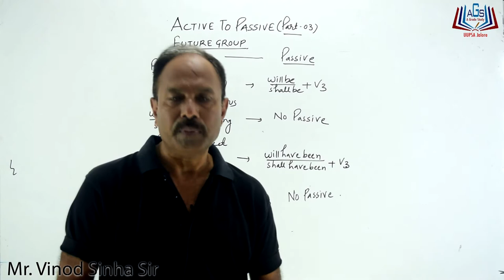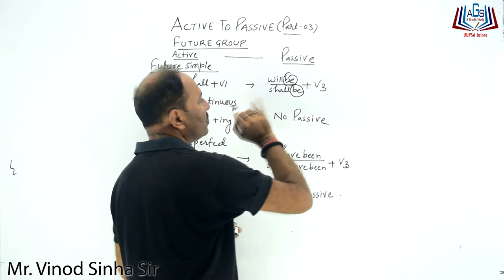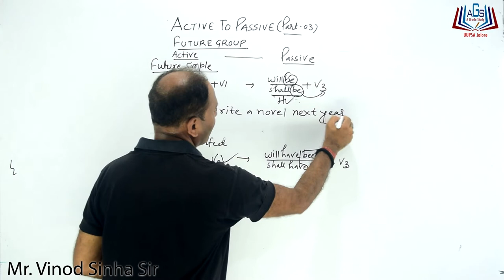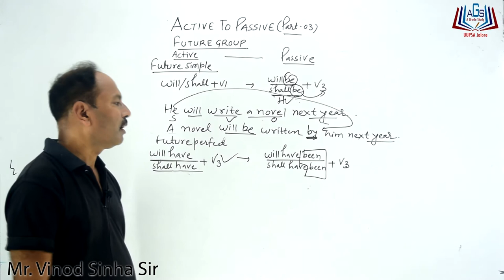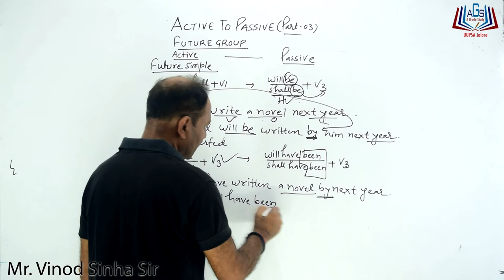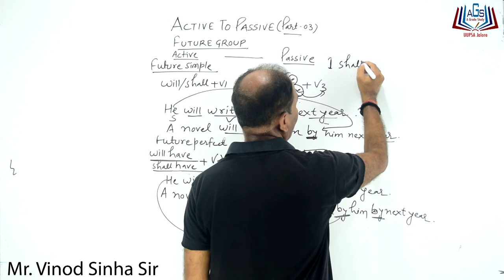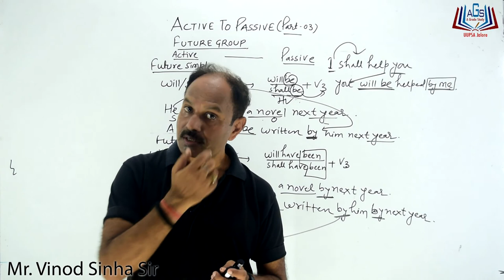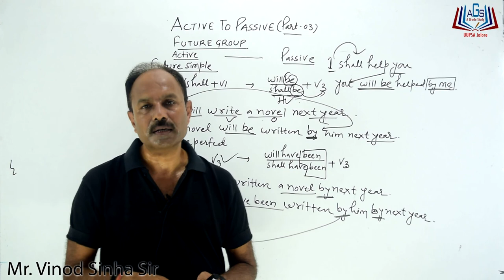How to learn English ? ||Active to Passive ||FUTURE GROUP|| Part-03 by Mr. Vinod Sinha Sir